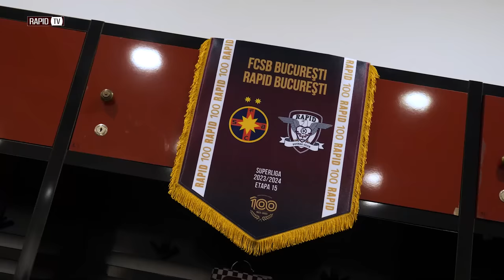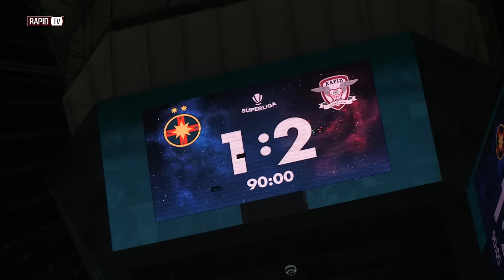FCSB - Rapid 1:2